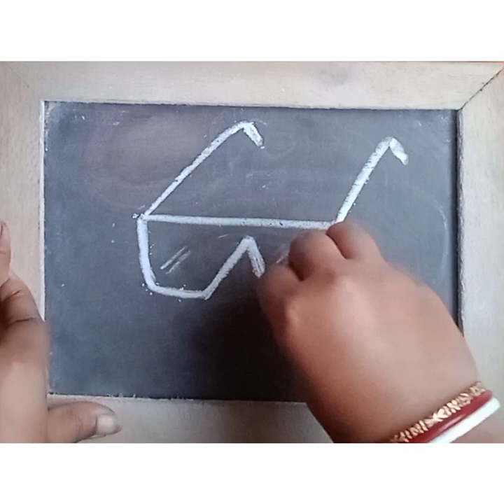Chasma drawing easily|| easy art